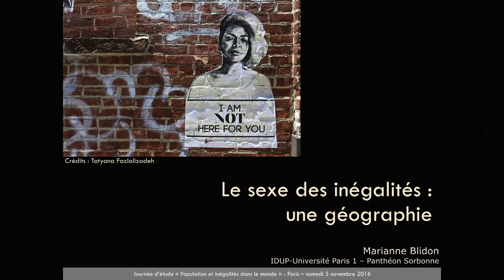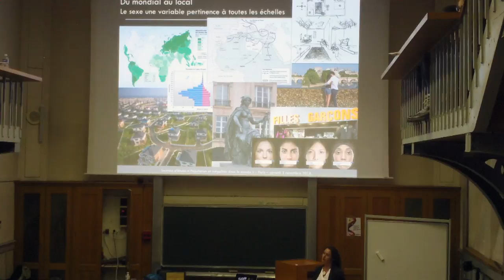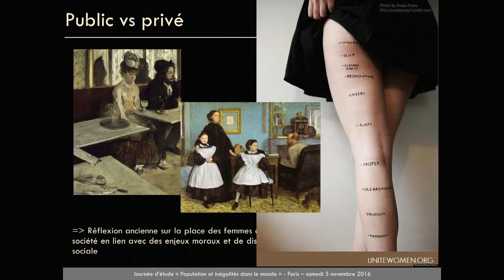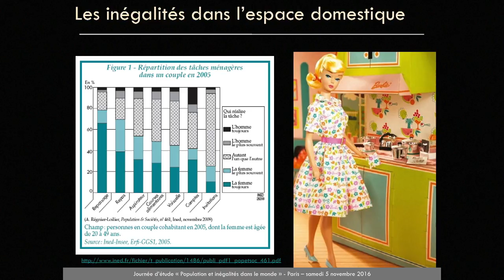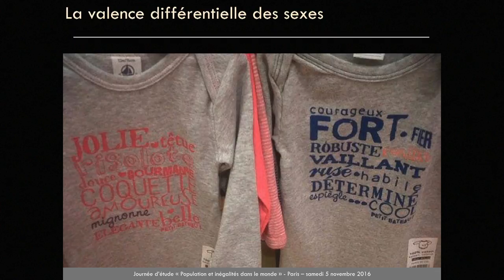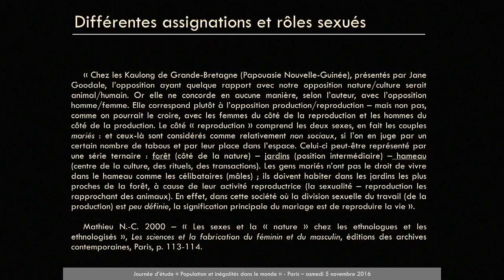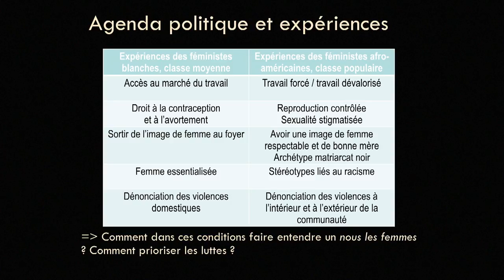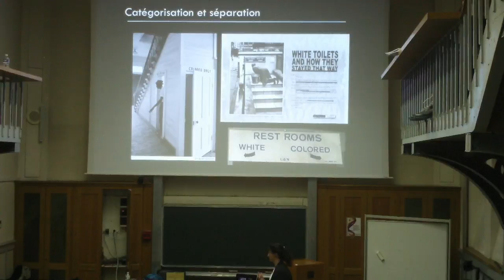Le sexe des inégalités : une géographie - M. Blidon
Dans le cadre de la préparation aux concours ENS, LSH et BEL session 2017, l'association des Professeurs de Géographie des classes prépas littéraires (AP Géo) a organisé une journée d'études à l'Institut de Géographie, à Paris. C'est dans ce cadre que Marianne Blidon, maître de conférences, Université Paris 1 – Institut National des Etudes Démographiques intervient du sexe des inégalités : une géographie.